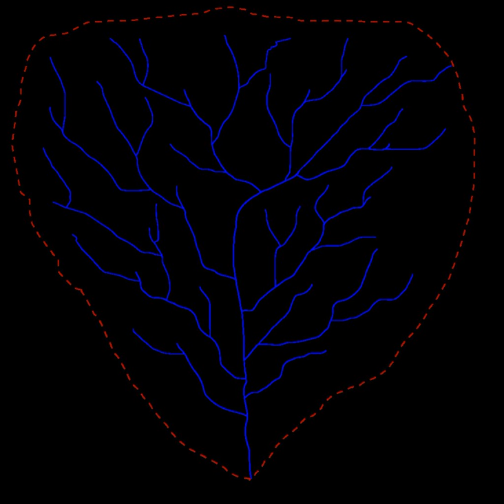Drainage basin | Wikipedia audio article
This is an audio version of the Wikipedia Article:
Drainage basin

SUMMARY
A drainage basin is any area of land where precipitation collects and drains off into a common outlet, such as into a river, bay, or other body of water. The drainage basin includes all the surface water from rain runoff, snowmelt, and nearby streams that run downslope towards the shared outlet, as well as the groundwater underneath the earth's surface. Drainage basins connect into other drainage basins at lower elevations in a hierarchical pattern, with smaller sub-drainage basins, which in turn drain into another common outlet.Other terms used interchangeably with drainage basin are catchment area, catchment basin, drainage area, river basin, and water basin. In North America, the term watershed is commonly used to mean a drainage basin, though in other English-speaking countries, it is used only in its original sense, that of a drainage divide.
In a closed drainage basin, or endorheic basin, the water converges to a single point inside the basin, known as a sink, which may be a permanent lake, a dry lake, or a point where surface water is lost underground.The drainage basin acts as a funnel by collecting all the water within the area covered by the basin and channelling it to a single point. Each drainage basin is separated topographically from adjacent basins by a perimeter, the drainage divide, making up a succession of higher geographical features (such as a ridge, hill or mountains) forming a barrier.
Drainage basins are similar but not identical to hydrologic units, which are drainage areas delineated so as to nest into a multi-level hierarchical drainage system. Hydrologic units are defined to allow multiple inlets, outlets, or sinks. In a strict sense, all drainage basins are hydrologic units but not all hydrologic units are drainage basins.